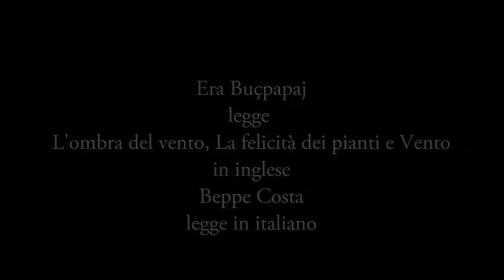Era Buçpapaj: Tre poesie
Giornata mondiale della Poesia
Beppe Costa legge le versioni in italiano
chitarra del M° Marcos Vinicius
Pellicanolibri, 20 marzo 2021, video: b.c.